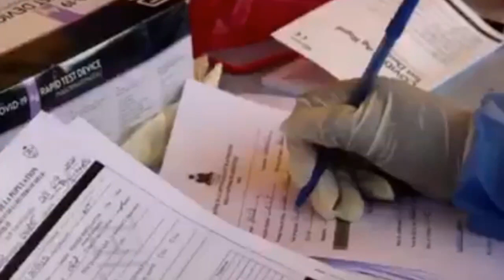Men Kijan MIGRAN AYISYEN Yo Ye Nan Moman La Nan PEYI MEXIQUE, Gwo Bravo Pou LAPOLIS